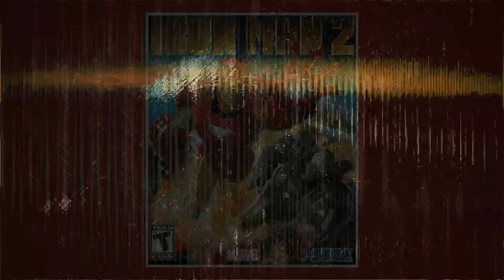¿PEOR de Lo Que Recuerdas The Incredible Hulk The Game?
Hulk
 The Incredible Hulk The Game